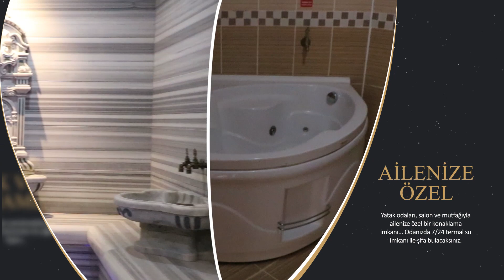Kendinizi Evinizde Hissedeceksiniz!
Tesislerimiz Sağlık Bakanlığının belirlediği pandemi şartlarına göre hizmet vermekte ve denetlenmektedir. Tesis girişinizden kullanacağınız sosyal alanlara kadar temizlik, mesafe ve maske kurallarına uyulmaktadır.